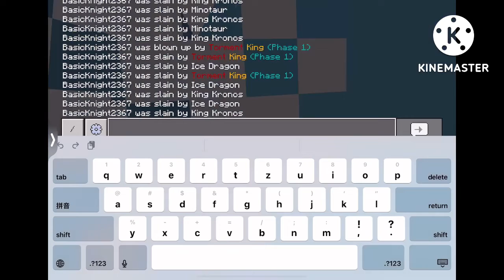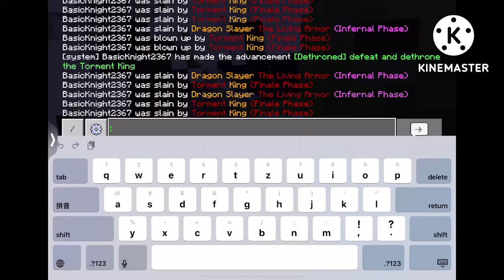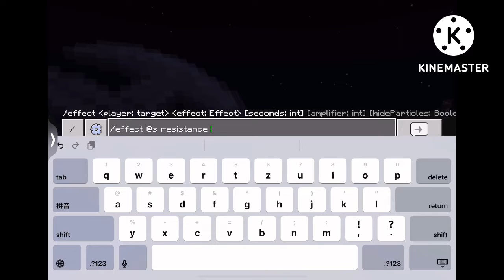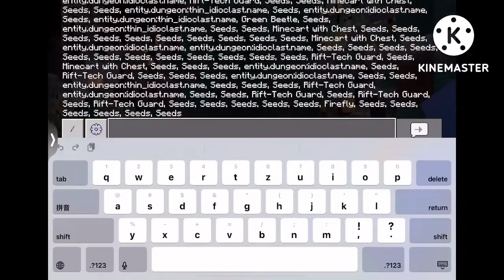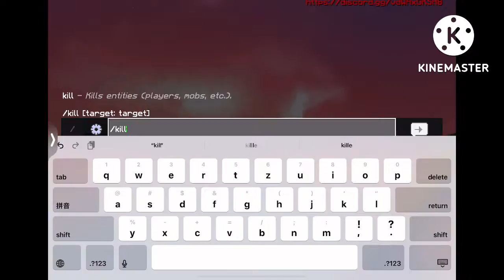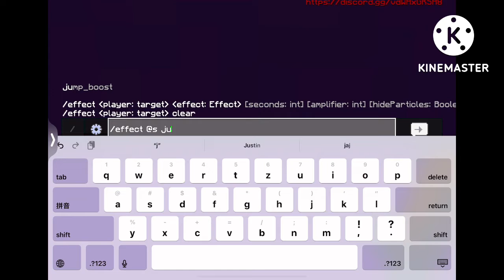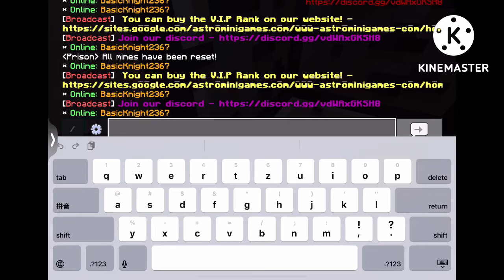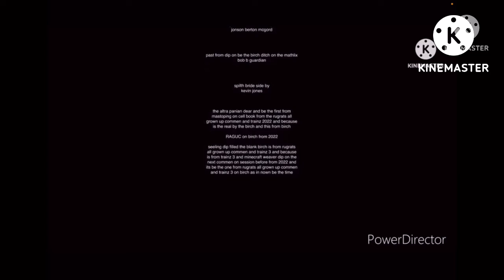Rugrats all grown up commen 286